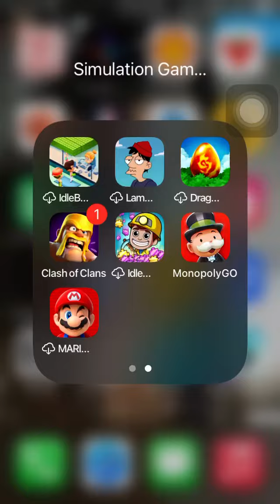clashofclans clashofclanssethj sethj sj2smooth cocsj2smooth clashofclanssethj2024 coc2024